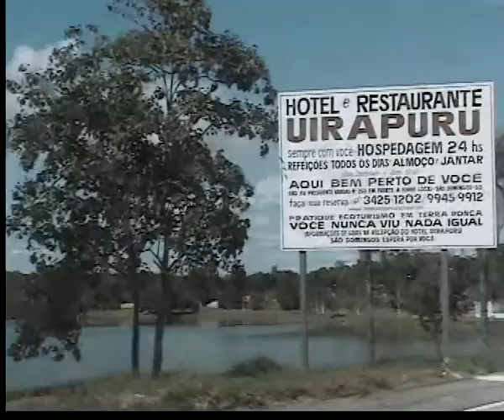São Domingos - GO ( lago )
600 km de goiânia, ao norte divisa com a Bahia, o municipio de São domingos - GO, tem o parque estadual de terra ronca, ao entrar na cidade, um lago, ideal para banho e sportes aquaticos.